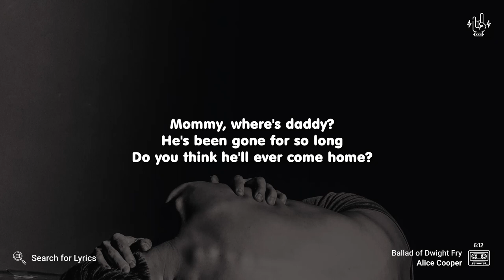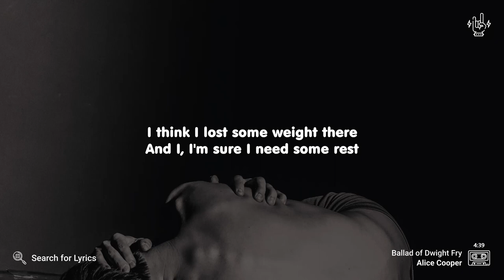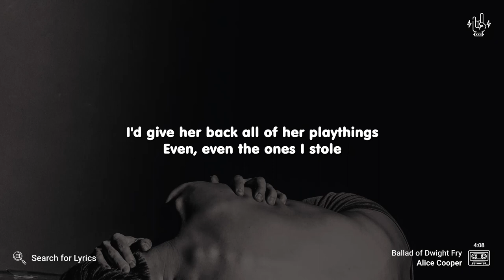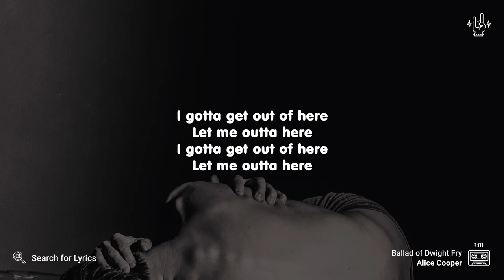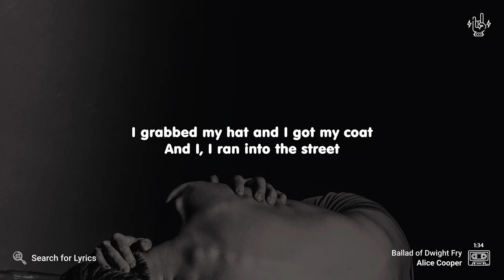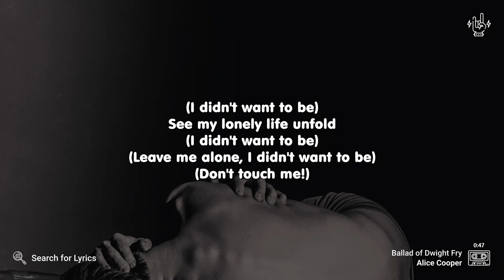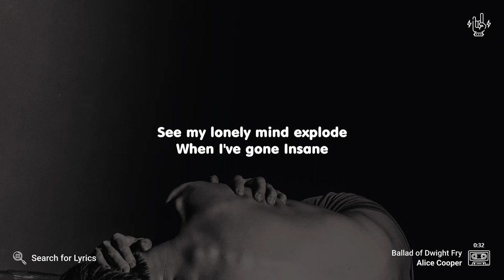Alice Cooper - Ballad of Dwight Fry (Lyrics for Desktop)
("Ballad of Dwight Fry" for the Mobile screen)

Video Details
Artist: Alice Cooper
Song: Ballad of Dwight Fry
Background: Photo by Žygimantas Dukauskas on Unsplash